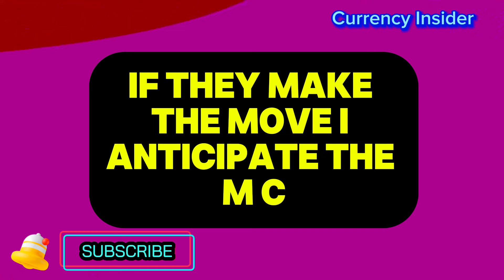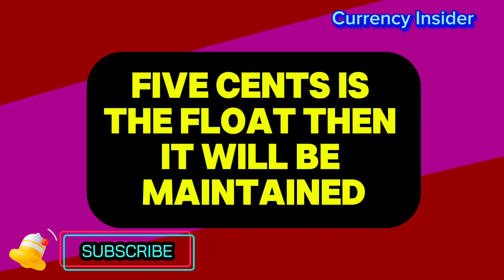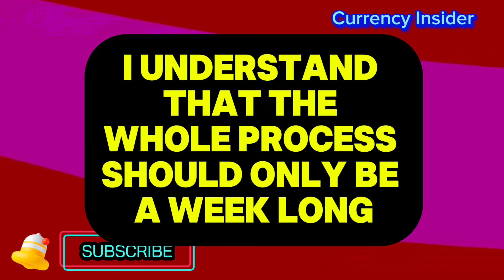Iraqi Dinar Now It’s Time For A Cash 🔥Iraqi Dinar 🔥Iraqi Dinar Revaluation